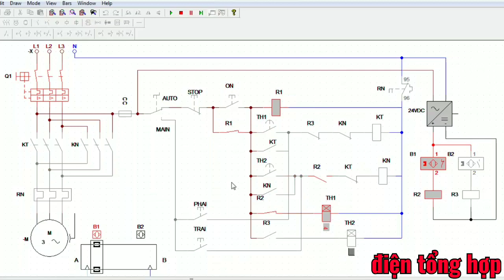mạch tự động đảo chiều có thời gian trễ dùng cảm biến tiệm cận và rơle thời gian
mạch tự động đảo chiều có thời gian trễ dùng cảm biến tiệm cận và rơle thời gian.các bạn xem video thấy hay và có ích nhớ like chia sẻ video và đăng ký kênh ủng hộ mình.cảm ơn các bạn luôn ủng hộ kênh